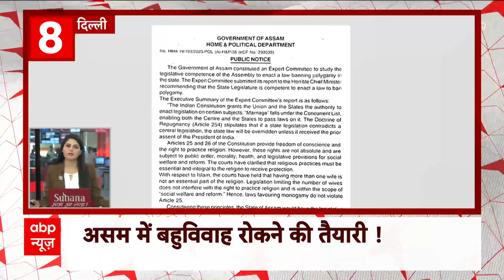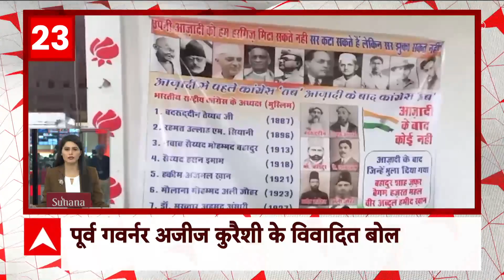ISRO ने जारी किया लैंडर का नया वीडियो, देखिए अभी तक की सभी बड़ी खबरें फटाफट अंदाज में | Top News